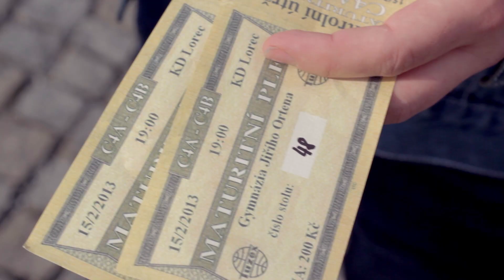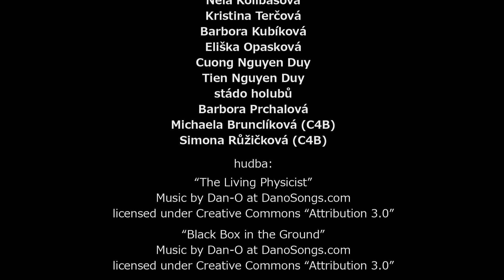GYMPLpříběh (C4A GJO KH 2013)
Maturitní video třídy C4A Gymnázia Jiřího Ortena (2013).
Nasajte atmosféru školních let a prvních lásek...